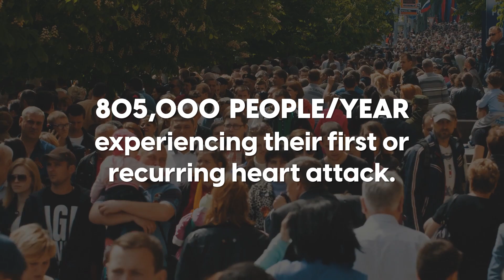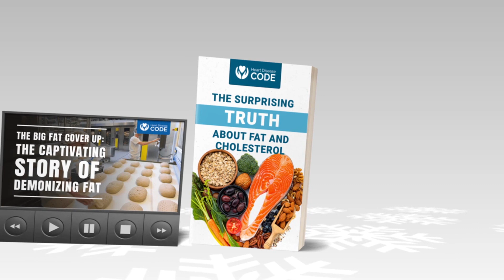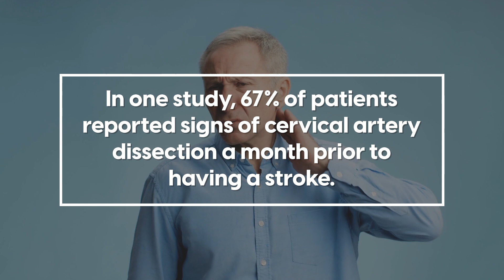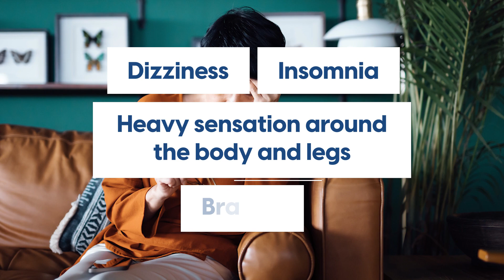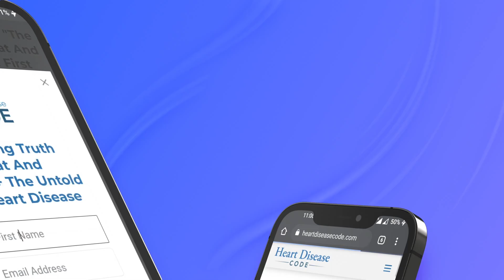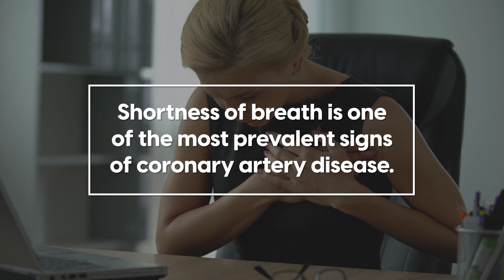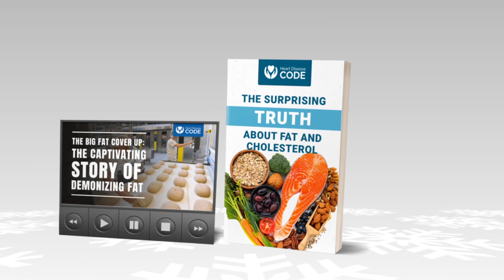3 Signs Your Body Gives You A Month Before Heart Attack - Shocking Discovery!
The body does give you warning signs up to a month
Here are the warning signs your body gives a month before a heart attack occurs:

#3. Pain in the chest, shoulder, and neck

If you experience sudden and irregular pain in your shoulder, jaw, or neck - you might want to speak with a doctor! Pain in the chest, shoulder, jaw, and neck can be a sign of damaged heart tissue. As the arteries are clogged, they send pain signals down the spinal cord which pinch nerves connected to the shoulders, neck, and jaw.

#2. Prolonged fatigue and dizziness
Fatigue and dizziness may be the result of many things. However, when paired with other symptoms, it can also signify an upcoming heart attack. Feeling unexplained and prolonged fatigue can come suddenly and last days or even weeks.

#1. Shortness of breath and signs of a panic attack
When you struggle to breathe, experience heart palpitation, and a little anxiety...
It is easy to assume that you’re having a panic attack.  However, it can also be your body warning you of a potential heart attack. Signs of panic attacks including shortness of breath mean that little oxygen is circulating in your blood and getting to your heart.  That is why you may experience heartbeat acceleration and arrhythmia.